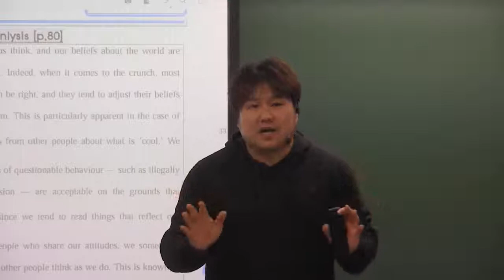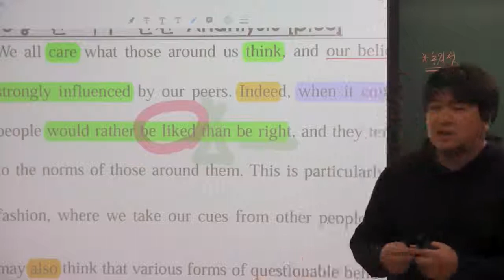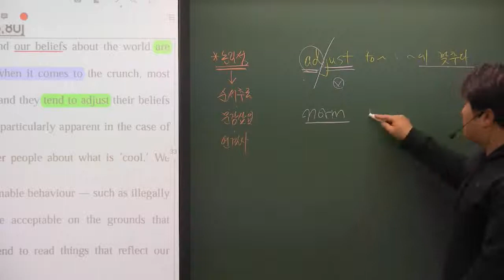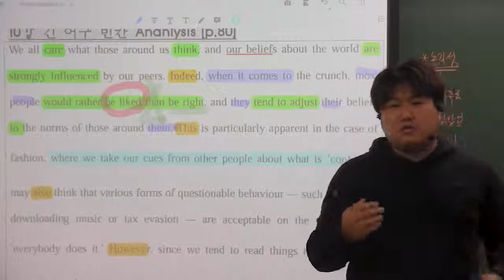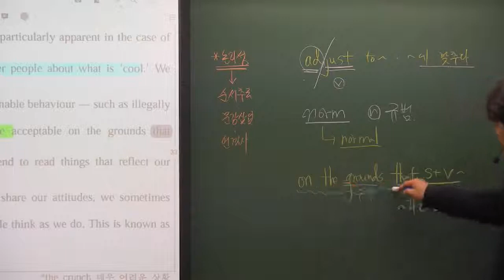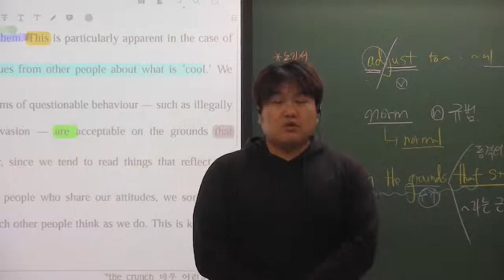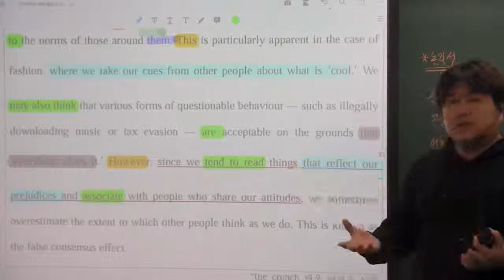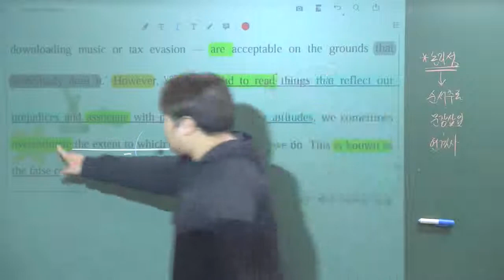올림포스(1) 10강 수능 analysis 통합본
내신대비를 위한 공개 동영상입니다. 통합파일이에요. pt 1,2 합한 내용으로 같은 내용입니다.
     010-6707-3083 로 문자나 카톡으로 주소/학교/학년을 알려주세요~